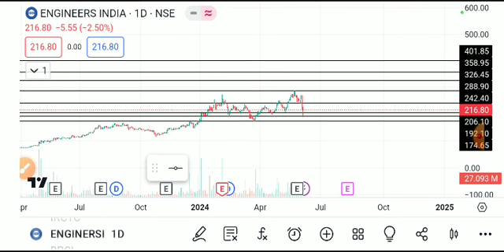ENGINEERS INDIA SHARE LATEST NEWS TODAY,ENGINEERS INDIA SHARE ANALYSIS,ENGINEERS INDIA SHARE TARGET